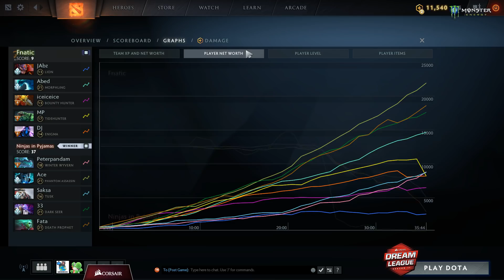Ninjas in Pyjamas vs Fnatic - Game 3 - CORSAIR DreamLeague S11 - The Stockholm Major